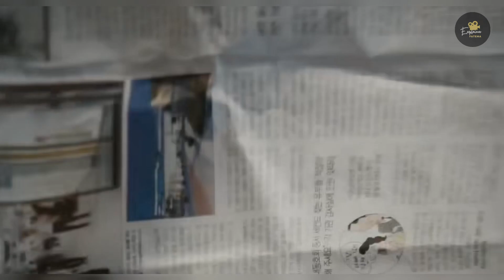train to busan movie explained in bangla | zumbie movie| korean movie explain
আসসালামু আলাইকুম.
Explainer Fatema চ্যানেলে আপনাকে স্বাগতম!
এই চ্যানেলে আমরা সিনেমা, এবং ওয়েব সিরিজ সম্পর্কে আলোচনা করি। আমাদের মূল লক্ষ্য হলো সিনেমা প্রেমিকদের জন্য নতুন সিনেমা এবং ওয়েব সিরিজ সংক্ষেপে পরিচিতি দেওয়া

train to busan movie explained in bangla
train to busan(2016) movie explanation
Train To Busan explain in bangla
Movie explanation
Movie explained in bangla
ট্রেন টু বুসান মুভি এক্সপ্লেইন বাংলা